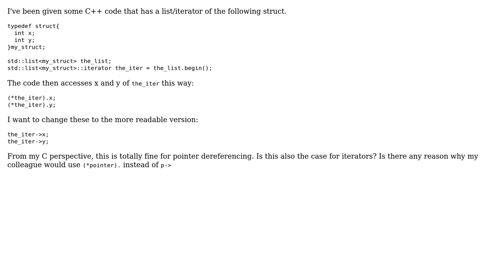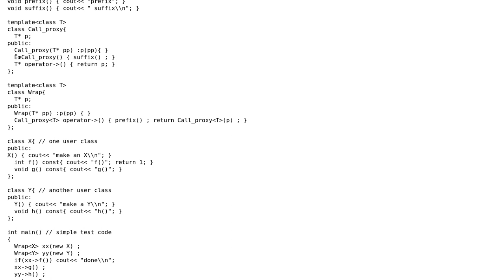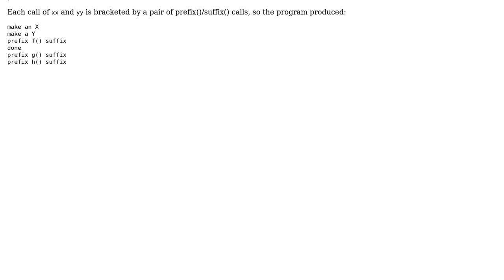Iterator de-reference then "." operator versus. "-›" operator (4 Solutions!!)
Iterator de-reference then "." operator versus. "-›" operator

With thanks & praise to God, and with thanks to the many people who have made this project possible! | Content (except music & images) licensed under CC BY-SA | Music | Images & others | With thanks to user Scott M user Maxim Egorushkin user lisyarus user Hosack user Austinh100 and the Stack Exchange Network Trademarks are property of their respective owners. You are responsible for your own actions.